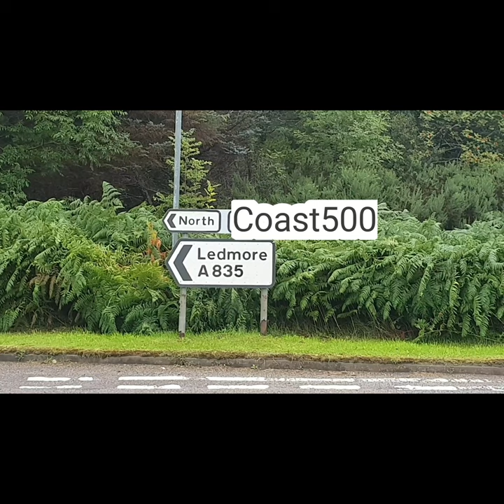UK Bike Tour - Midge Repellent Spray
Season 2 continues on the NC500. Midges,  rain and famine are everywhere